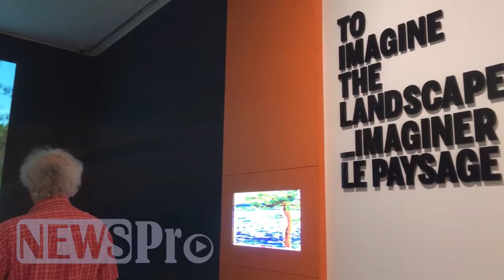Digital Drawing @ Art Gallery